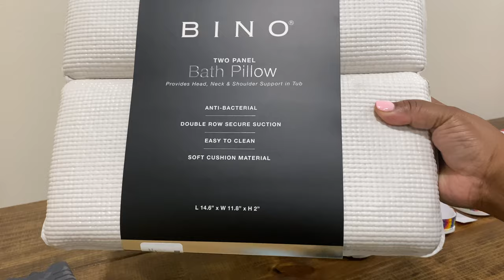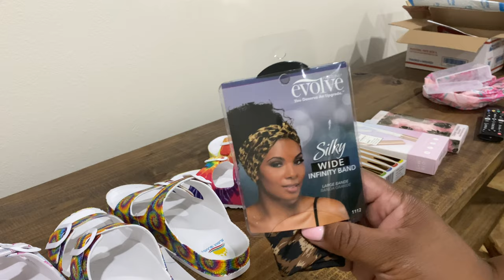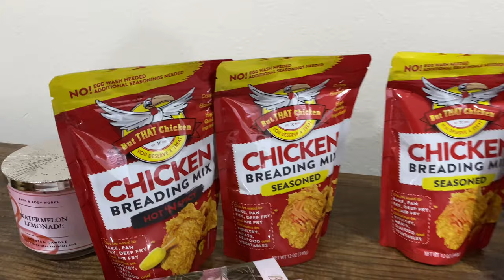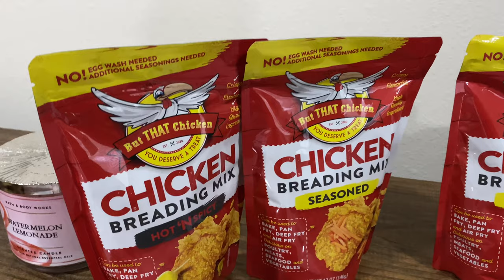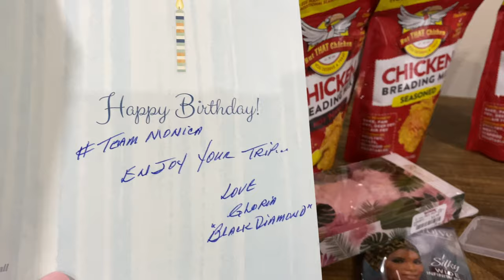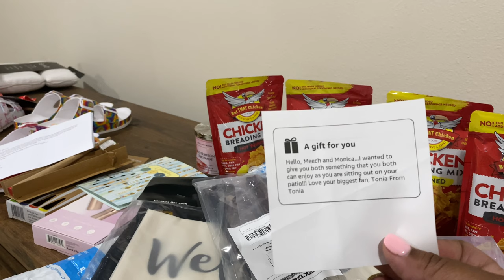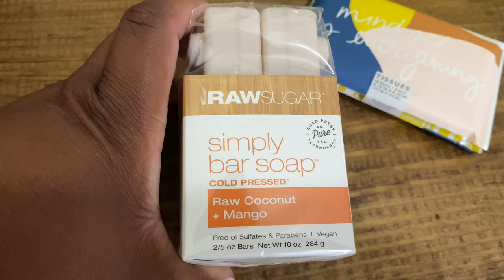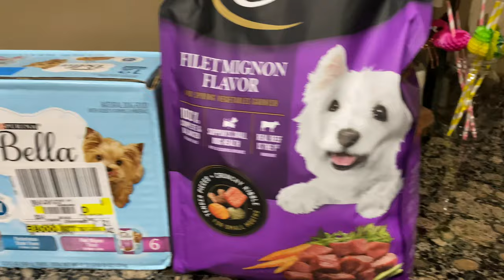BACK TO SCHOOL SHOPPING🛍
Cooking With Meech and Monica